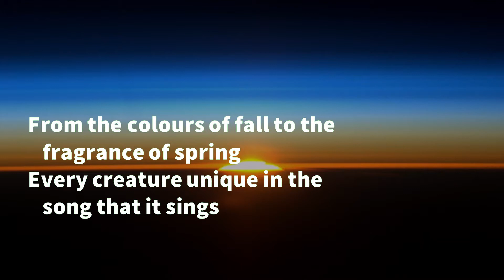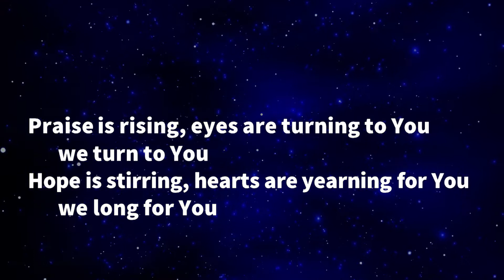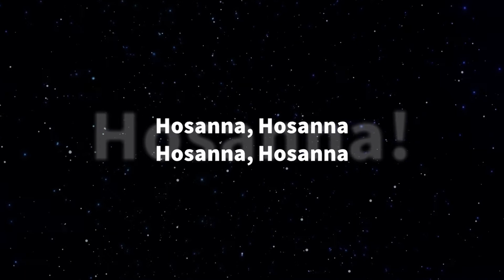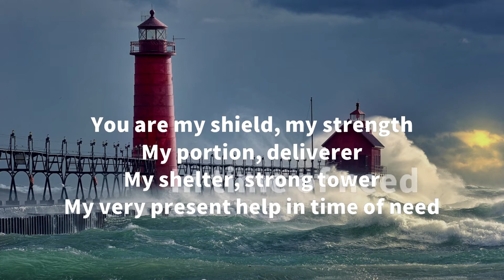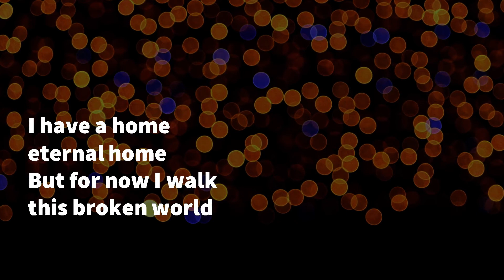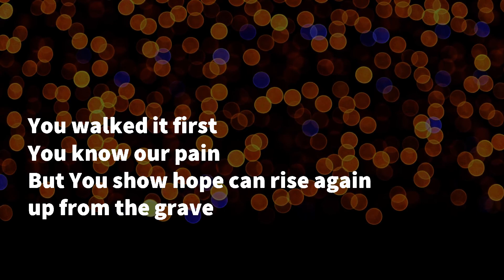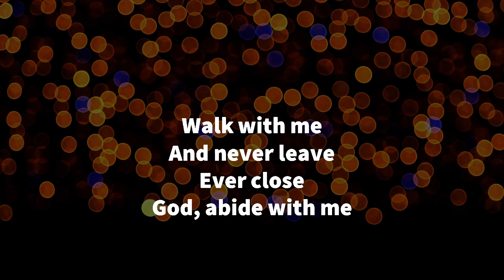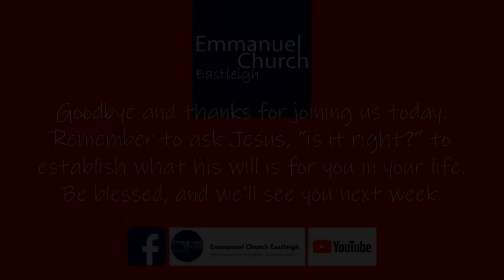Sunday 14 August 2022 - Is It Right?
Welcome again to our online service. We hope and pray this will be a special time in your walk with God. Our message is based on the story of Jesus and Tax in Luke 20:20-26, you may well know it already.

Worship sonds take the shape of Indescribable by Chris Tomlin, Hosanna (Praise is Rising) from Paul Baloche, Made me Glad by Sandi Patti and Matt Redman's Abide With Me.